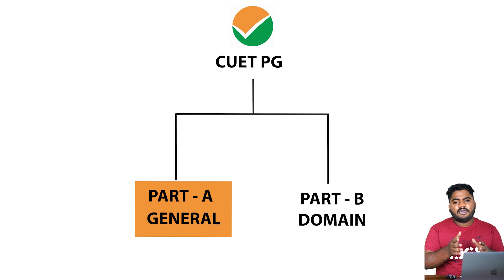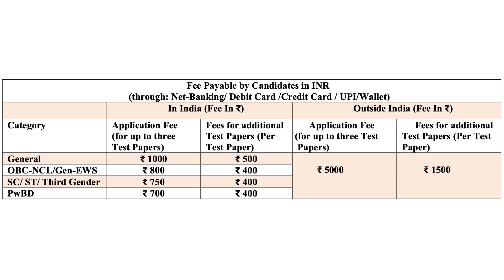cuet pg 2024 | All about CUET PG 2024 in Malayalam | cuet pg 2024 preparation | cuet pg 2024 exam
To Join CUET PG Entrance Coaching